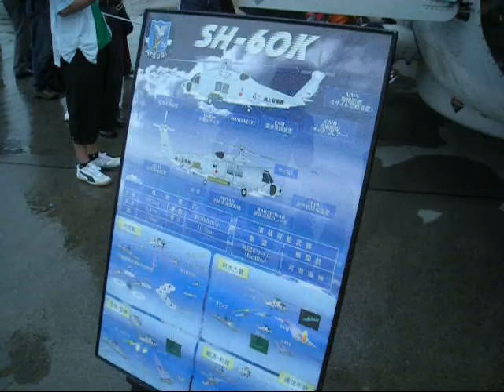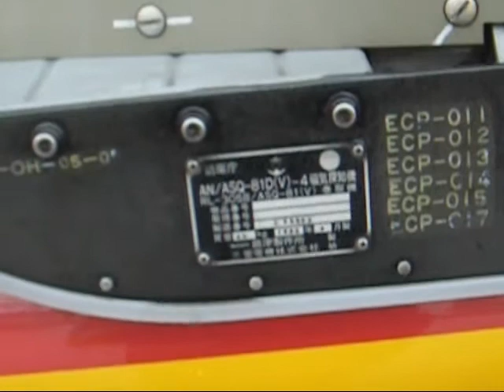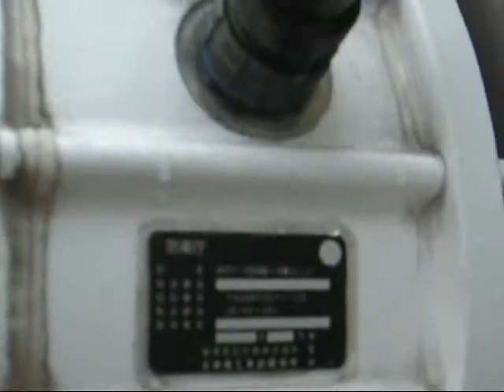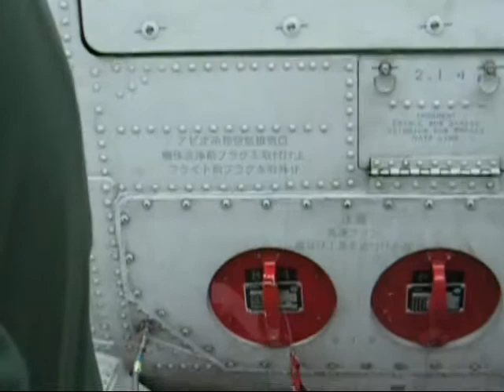1So 080823 YokotaABfes SH-60K